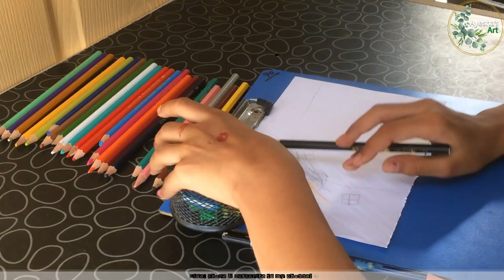Afghanistan Bomb Blast Art| Art and Craft | Ayesha's Art | 14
Hello kids,
My name is Ayesha Rao. I'm 8 years old. I do Art and Craft. In this video I'm going to demonstrate you, how to make birthday wishes card at home for kids. I will be very happy and motivated if you support me.
Thanks
Ayesha Rao